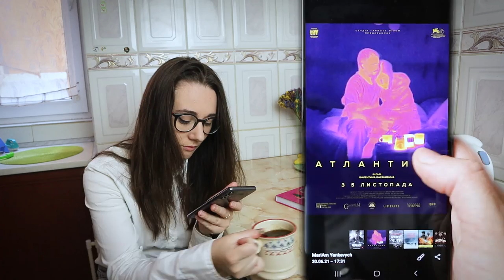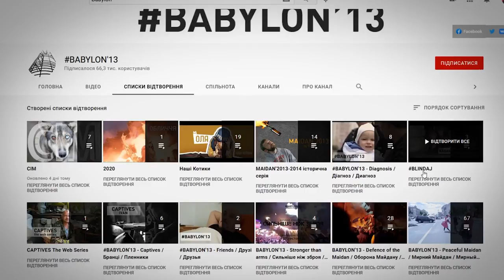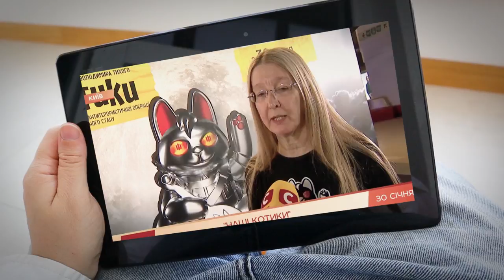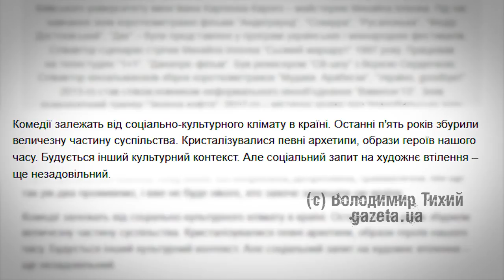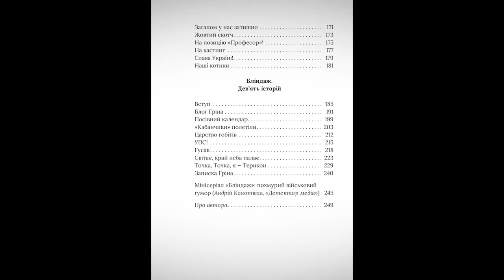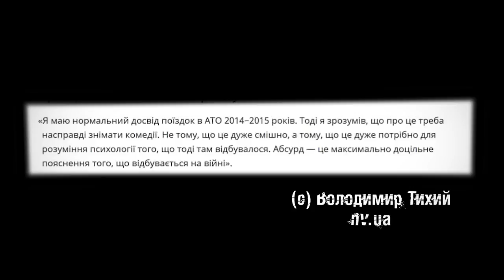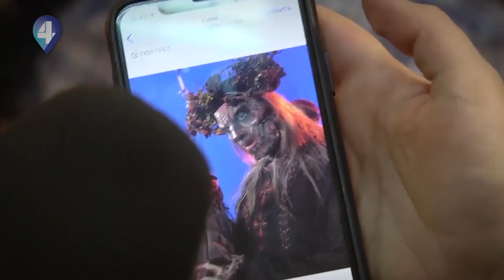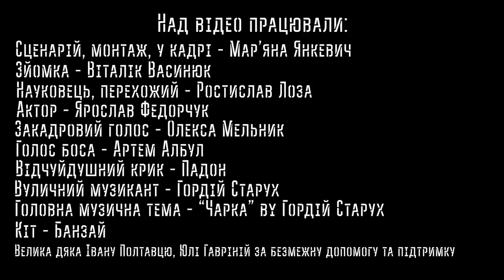НАШІ КОТИКИ та режисура ВОЛОДИМИРА ТИХОГО від МаріАм Блог.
Прем’єра фільму “Наші котики” відбулася 30 січня 2020 року. Починаючи з 90-их і до тепер "Наші котики" — це єдина чиста українська комедія на військову тему. Фільм отримав свій резонанс на території України, залишивши по собі шлейф як задоволених так і не дуже відгуків. МаріАм вирішила докопатися до правди і зрозуміти стиль режисера Володимира Тихого.

Дякую усім, хто доєднався до створення цього видива.

👉 Сценарій, монтаж, у кадрі - Мар’яна Янкевич
👉 Зйомка - Віталік Васинюк
👉 Науковець, перехожий - Ростислав Лоза @TA_studioo
👉 Актор - Ярослав Федорчук
👉 Закадровий голос - Олекса Мельник @snovyda
👉 Голос боса - Артем Албул @K.Rationalist
👉 Відчуйдушний крик - Падон @pad0n
👉 Вуличний музикант - Гордій Старух @GordiyStarukh
👉 Головна музична тема - “Чарка” by Гордій Старух
👉 Кіт - Банзай
👉 Локація -  @improv.workshops
Велика дяка Івану Полтавцю, Юлі Гавріній за безмежну допомогу та підтримку.
👉 Тамбнейл - Dramor @paralel3
👉 Англійські саби - Оксана П'ятничко

💸 Підтримати блог гривниками 💸
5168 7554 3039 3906 Янкевич М.
Підтримай україномовних контент-мейкерів та використовуй